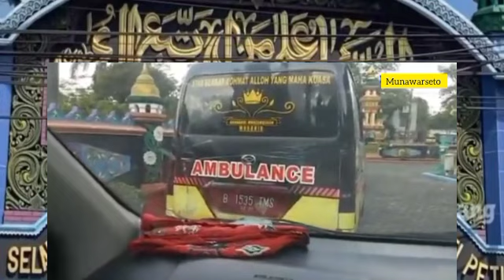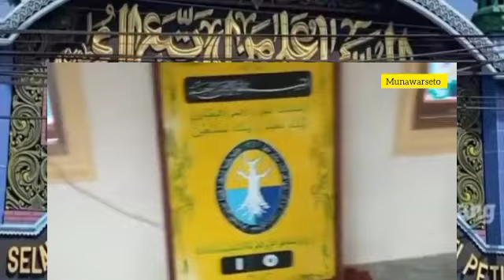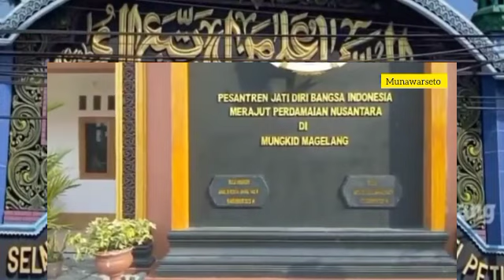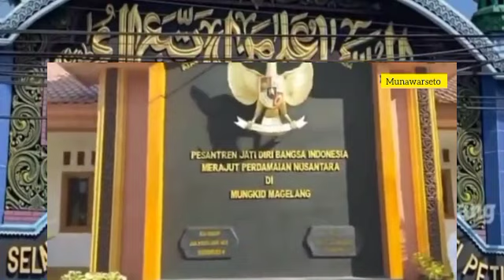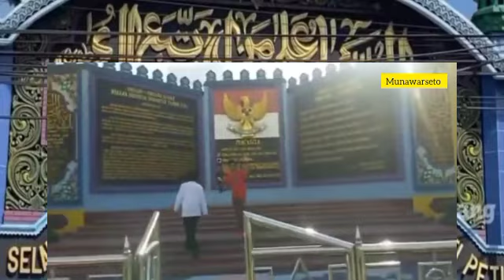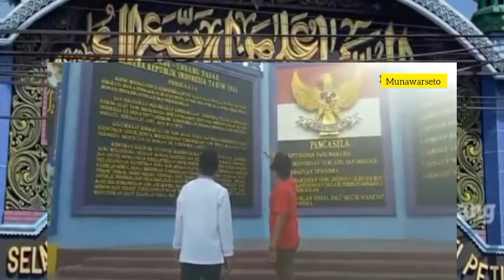🔴 TONTON ‼️ GUS ARYA Investigasi ke Ponpes SHIDDIQIYYAH Jatidiri Bangsa di Magelang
🔴 Live Streaming

GUS ARYA   Investigasi ke Ponpes SHIDDIQIYYAH Jatidiri Bangsa di Magelang